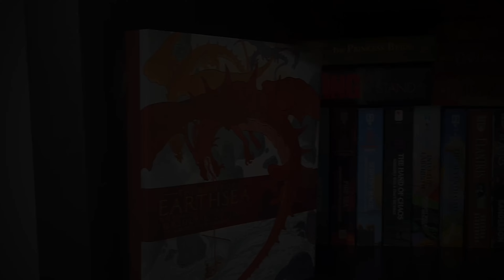GARDENS OF THE MOON | STEVEN ERICKSON | SPOILER FREE REVIEW